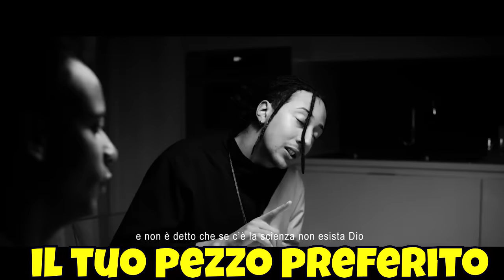GHALI - PIZZA KEBAB CHALLENGE SU FIFA 17!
E' appena uscita la nuova canzone di Ghali - Pizza Kebab prod by. charlie charles su spotify!!

Non è una parodia, una song prank e nemmeno una rap reaction, spero vi piaccia questa draft challenge epica su fifa 17!

Canzoni di ghali bimbi charlie charles presenti nel video: ninna nanna, dende, cazzo mene, marijuana, sempre me

Gli effetti di ghali su mia nonna Parodia Pizza Kebab iPantellas
Ghali - Pizza Kebab reaction
Ghali - Pizza Kebab Download

TESTO Ghali - Pizza Kebab Episodio 1 - Episodio 2:

Frate cosa cerchi? Trovi kolchy
Colpi di tosse, alfabeto morse
Danse, danse, ch7am su cosce grosse
Sale il flus e compro Ferrero Rocher
Casco dalle nuvole, nuvole
Tu con me, cerca su Google
Vedo le lucciole, puccio le
Dita dove non devo e mi brucio beh
Bello, salto dentro al carrello
Dentro al mio cervello, vado all'ultimo livello!
Madre Teresa di Calcutta, giuro che non è mea culpa se sto con Mowgli nella giungla
Se sto nei cieli come Gundam,
Se ne faccio una megaultra,
La mia tipa ha più curve di un ultras,
Quando passa dici: "Urka"
Spacca pure con il burqa.
Fatti un giro dentro al mio cranio
Me le hanno date come al calendario
Un gatto nero sull'itinerario
Io non sono morto ero da Re Kaioh.
Razza, che sia nera o sia bianca cos'è una VISA in mezzo alla galassia?
Il flow non avvisa quando passa...
Fuck! Io mangio Pizza Kebab!
So che non va ma mi fa...
Rampampampam
Woioioioioi

Nella mia testa ho perso la strada maestra
Buona, sa di pesca.
Cerco gli occhiali e ce li ho in testa, non andare resta.
Gli ultimi saranno i primi ye ye
Non ci ferman finché siam vivi ye ye
Neri neri, Wily Wily...
Schivo spuntoni e meteoriti,
Aspiro una nuvola speedy.
Mamma mia Siamo in giro come Pokemon
Polizia, polizia, Ci stanno lanciando le pokeball
Ni-no-ni-no-ni-no-ni-no
Sparisco Bi-bi-di-bo-bi-di
Corro come bimbi a Napoli.